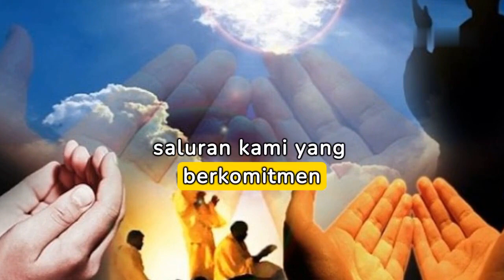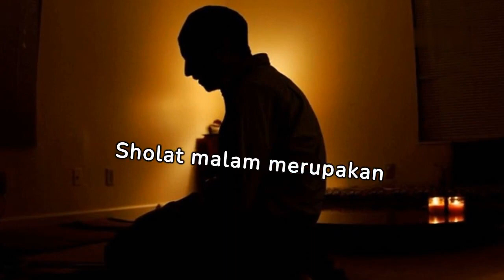Orang-Orang yang Selalu Didoakan oleh Malaikat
Rekan Sahabat,
Selamat datang di video kami yang berjudul "Orang-Orang yang Selalu Didoakan oleh Malaikat." Video ini menyajikan informasi penting dan inspiratif tentang kelompok-kelompok orang yang mendapatkan doa khusus dari malaikat, menurut ajaran Islam. Dengan mengetahui siapa saja mereka, kita bisa termotivasi untuk mengikuti jejak mereka dalam upaya mendekatkan diri kepada Allah SWT.

Dalam video ini, kita akan membahas kelompok-kelompok orang seperti mereka yang duduk menunggu sholat di masjid, orang yang berada di barisan pertama sholat berjamaah, mereka yang membantu orang lain tanpa pamrih, orang yang berdoa untuk saudaranya tanpa sepengetahuannya, dan mereka yang melakukan sholat malam. Setiap kelompok ini memiliki karakteristik khusus yang menjadikan mereka sangat disayangi oleh Allah dan para malaikat-Nya.

Tujuan video ini adalah untuk menginspirasi kita semua agar lebih giat dalam beribadah dan berbuat baik, sehingga kita pun mendapatkan doa dan perlindungan dari malaikat. Kami berharap video ini memberikan manfaat dan motivasi bagi Anda dalam meningkatkan amalan dan keimanan.

Terima kasih telah menyaksikan, dan semoga kita semua mendapatkan keberkahan. Wassalamualaikum warahmatullahi wabarakatuh.